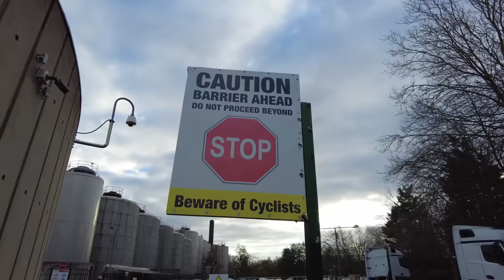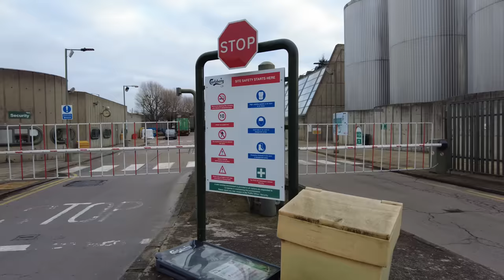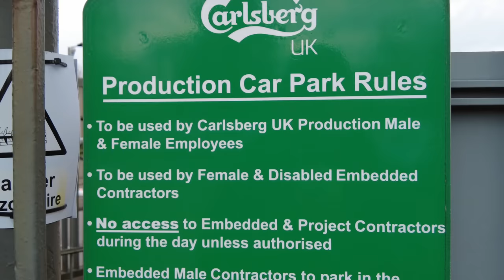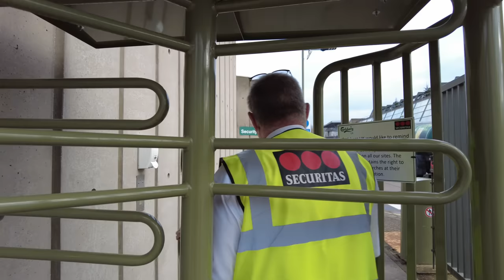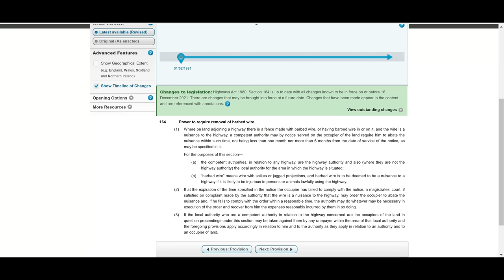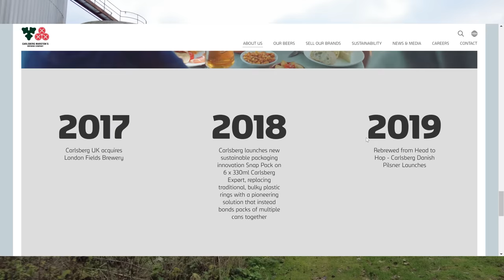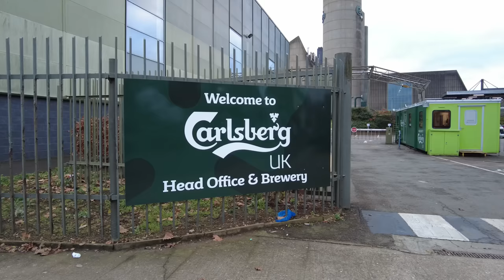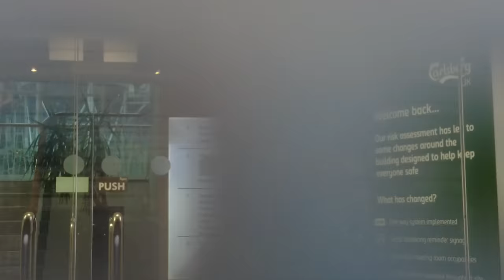Audit | Carlsberg Brewery | It's Unlawful To Film People On Our Site 🎥❌🥴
Today we take a look around Carlsberg Jacobsen House, 140 Bridge St, Northampton NN1 1PZ.

We find the staff shop and get told that filming is not allowed on site by security.

We look around for the sign which he mentions and also take a walk around the whole perimeter.

We then take the drone over and finish off back at the start with a different security staff who tells us that filming people on the Carlsberg site is against the law.